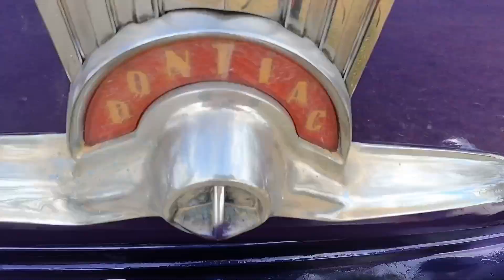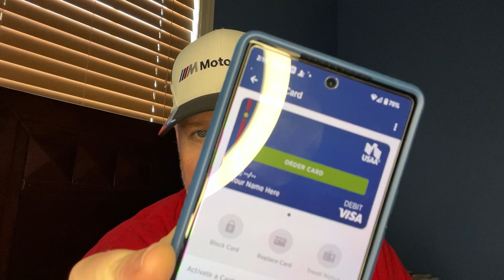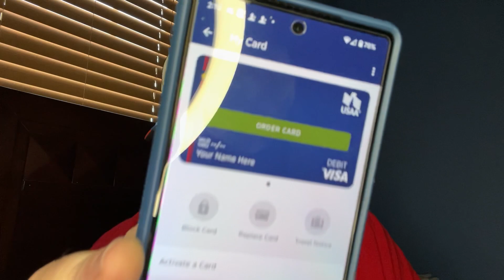USAA Is A Disaster! Thousands Screwed at One Time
In today's video I talk about USAA and no it's not about the Green Monstah. It seems over 320,000 accounts at the time of this video are effected.
Being USAA doesn't want to notify customers of the issue, to only let them find out when their cards decline, share this with all of your local media outlets so people know that their accounts have been compromised.

I think a lot of you are right. I'm done with USAA

Today's video is powered by Amazon
Ridge Wallet, And Coinbase

Come follow us on Amazon

When you use my friend code, 3wwW3W, you’ll get your first month of service for only $5!

Extra handlebars

Phone Gimbal